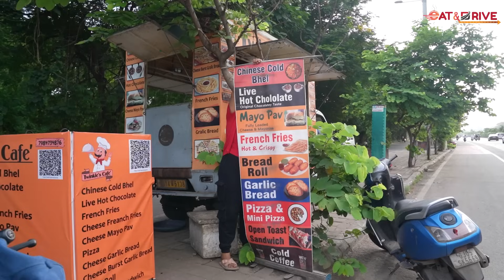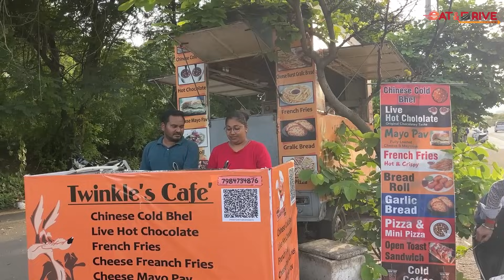ટ્વિંકલ બેન એ એક નાના ટેબલ ઉપર શરૂઆત કરી હતી કોલ્ડ ભેળ થી આજે લોકો દૂર દૂર થી એમની ભેળ ખાવા આવે છે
EAT & DRIVE

Address - Twinkle's Café
Pal RTO Road,Opp.Rajhas Elita,Adajan,Surat